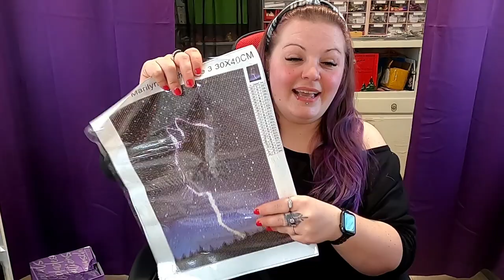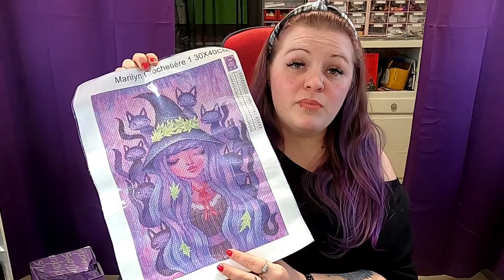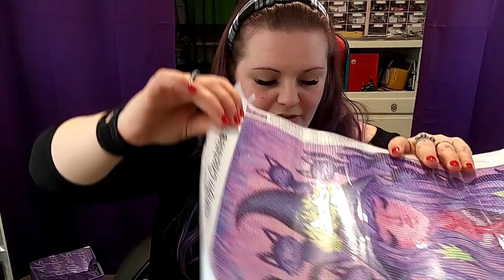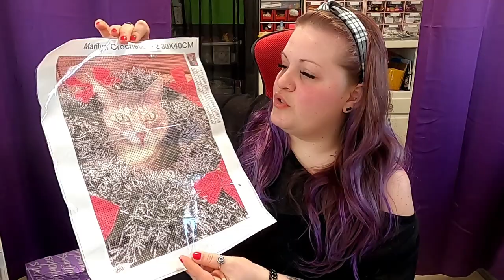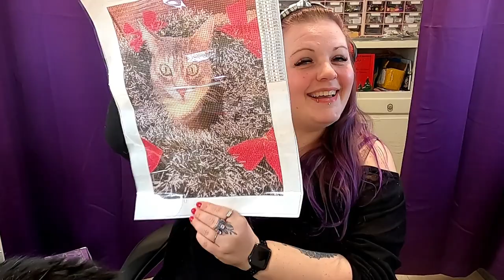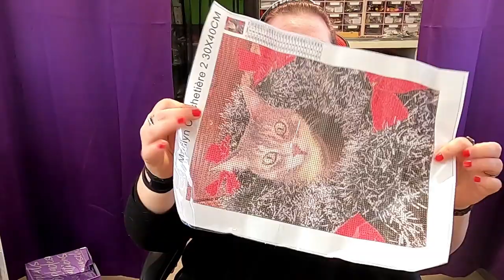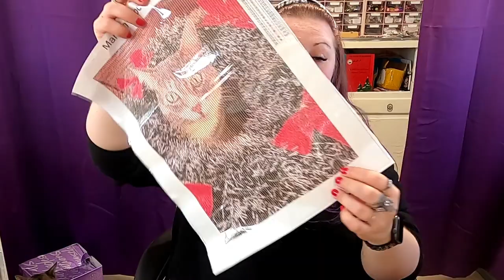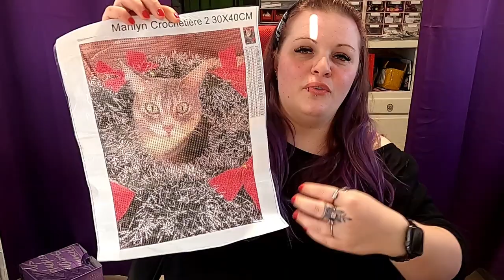[Diamond Painting] 💎 Toiles Personnalisées Coodeals Unboxing 💎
Partenariat réalisé avec la compagnie COODEALS
** Pour des toiles personnalisées, communiquez avec la compagnie pour les informations.